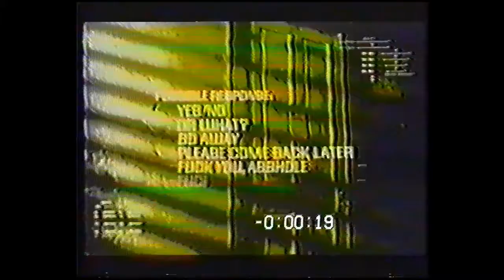Nyald ki magad te szaros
A Terminator (akarom mondani Halálosztó) alámondásos videójából egy igen szabados fordítás a F*ck you *sshole-ra. :-)